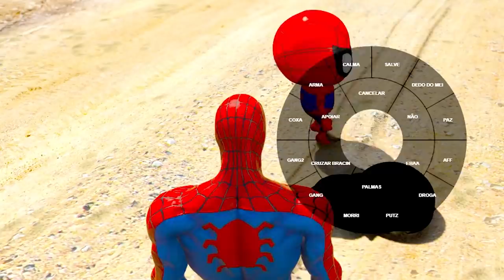HOMEM ARANHA foi LANÇADO DE UM CANHÃO no GTA 5 !!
Nessa aventura épica, o bebê homem aranha junto com seu pai vai ser lançado de um canhão no gta5 !!